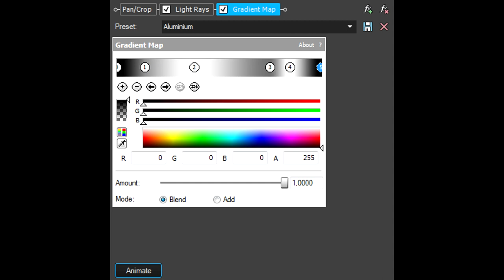How To Make Aluminium Effect